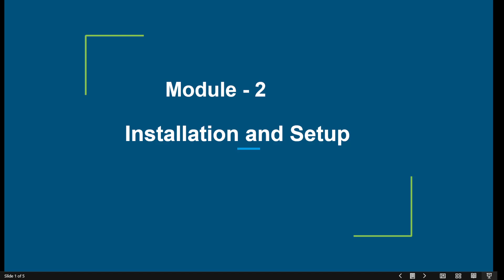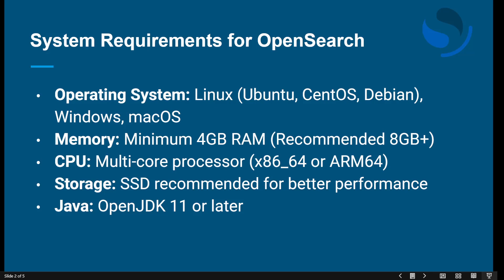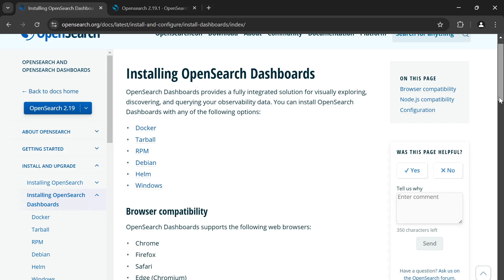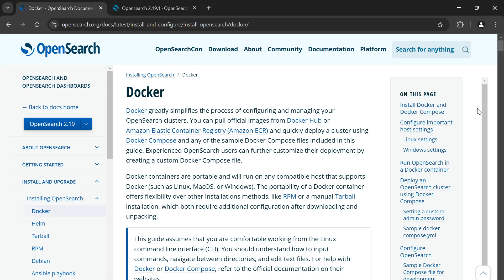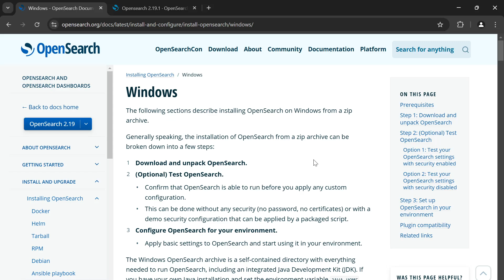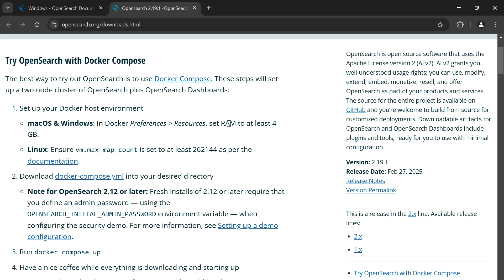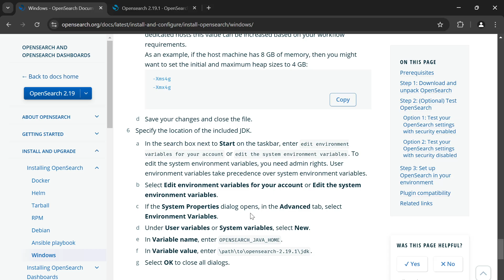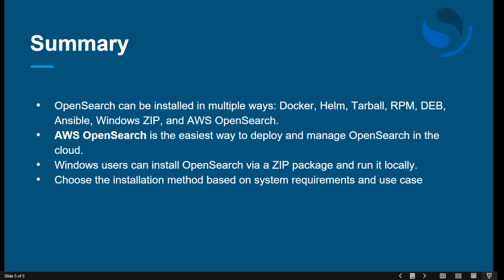OpenSearch Installation and Configuration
Learn how to install and set up OpenSearch in this detailed step-by-step guide. Whether you're a beginner or an experienced user, this video will walk you through the entire installation process, configuration, and initial setup to get OpenSearch up and running smoothly.

🔹 What you'll learn:
✔ How to download and install OpenSearch
✔ Basic configuration and setup
✔ Running OpenSearch and verifying installation